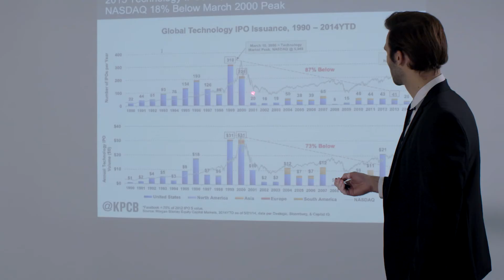CheerPod:Go-Anywhere Air Mouse & Presentation Tool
Product details:-